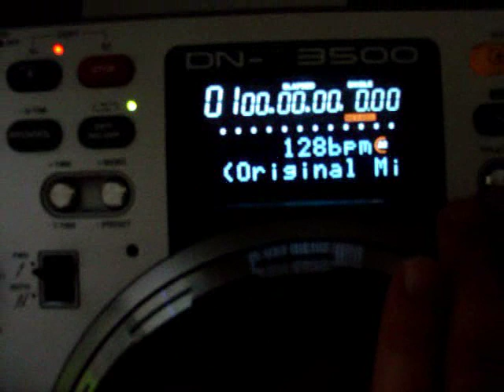Denon DN-S3500 Demo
My noob using of my new treasure :D
Denon DN-S3500.

Mixing two songs with using of sampler :)
Some fx and other shit :)